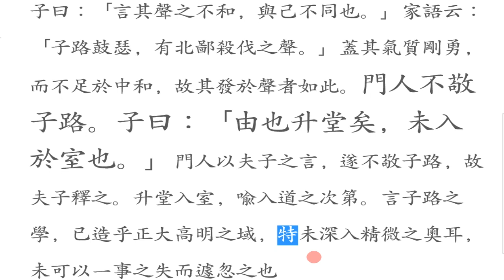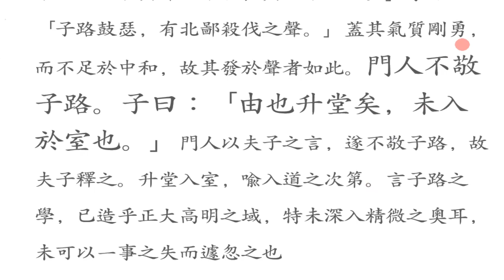논어_ 선진 11_14 子曰：「由之瑟奚爲於丘之門？」 음악 속에 들어 있는 깊은 의미